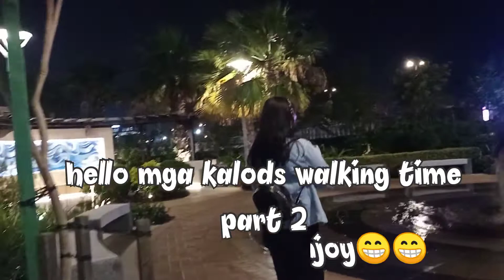BAHRAIN BAY | WALKING KASAMA ANG MGA PINSAN NAPAGOD | Part 2